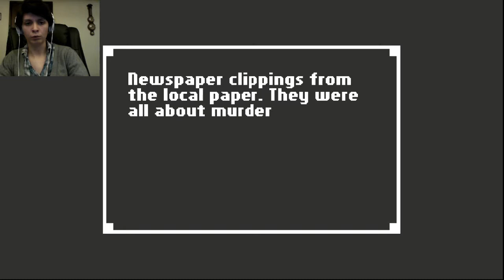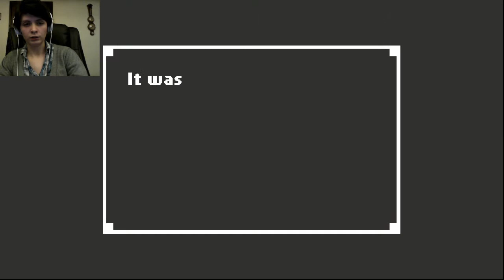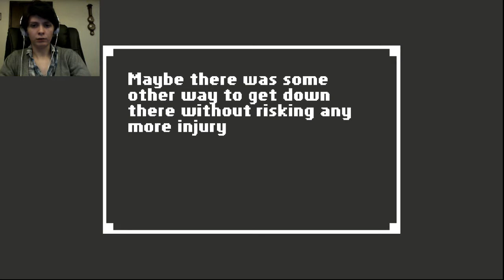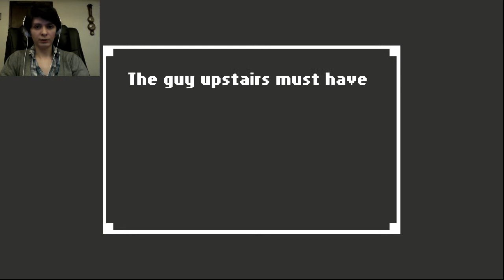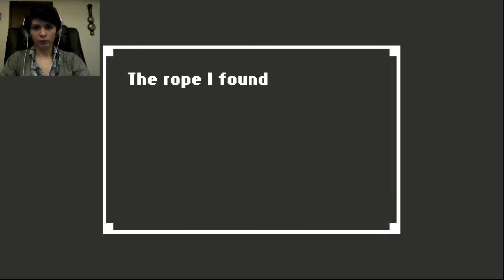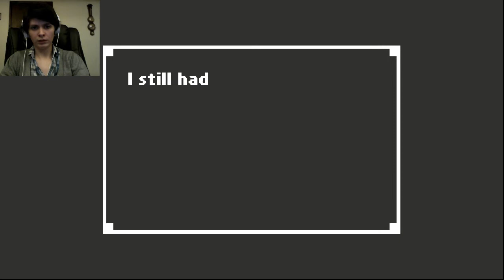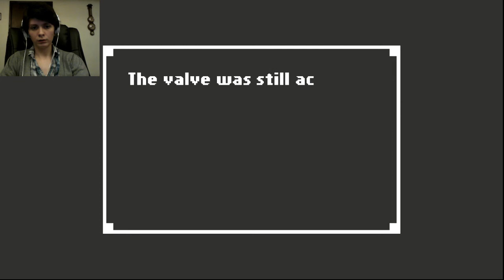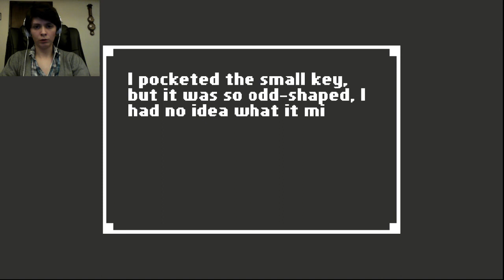Home: A Unique Horror Adventure Part 2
Part 2 of Home.